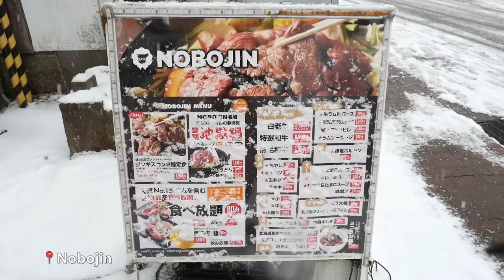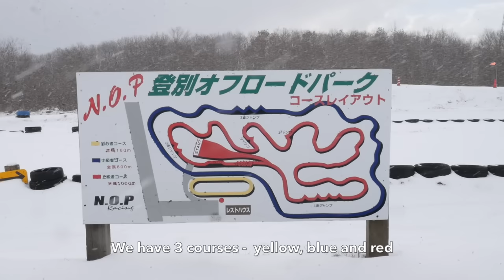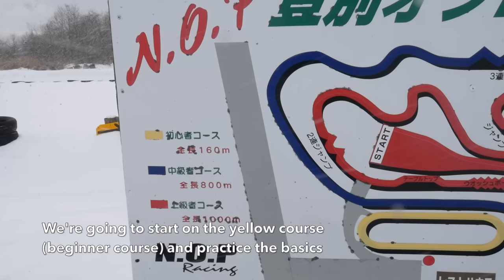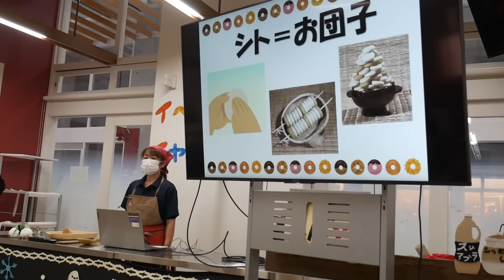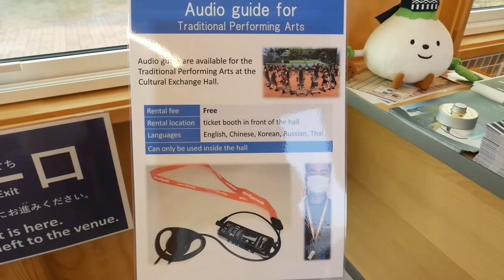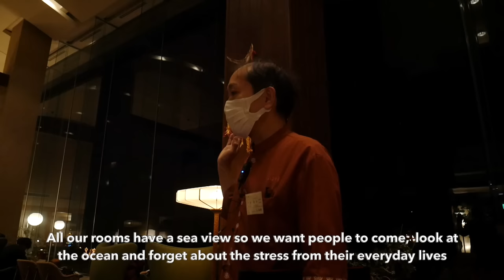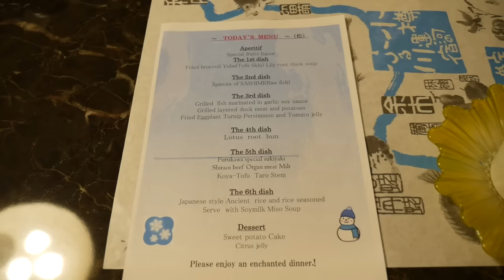What to do in Hokkaido in Winter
Here are some things you can do in Hokkaido in the winter on the days you aren’t snowboarding and skiing!

From scenic sights, delicious local cuisine, winter activities, culture, and history to the best stays!

Access: The New Chitose Airport or Sapporo Station → Noboribetsu Station
then 15 mins by bus from JR Noboribetsu Station

Access: The New Chitose Airport or Sapporo Station → Shiraoi Station
then 10-minute walk from Shiraoi Station